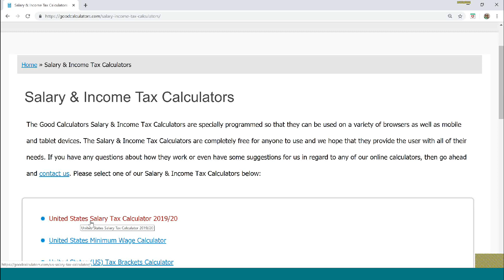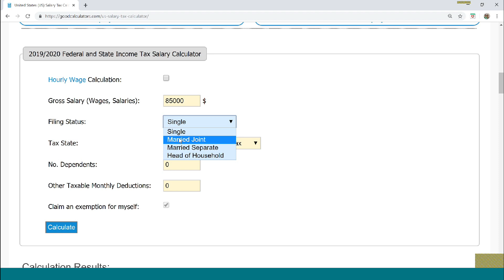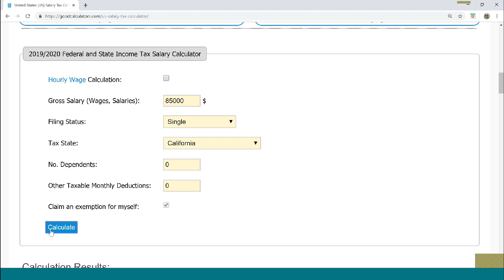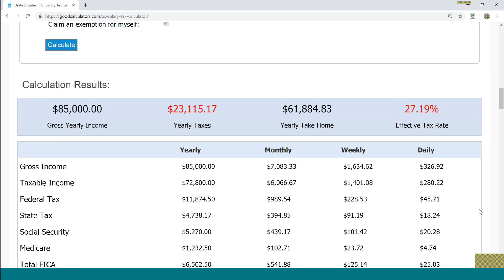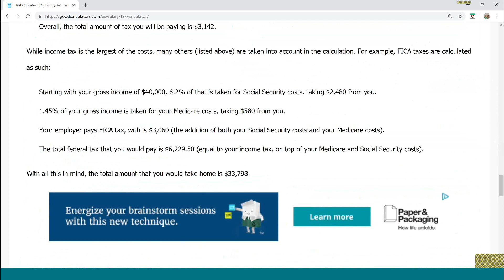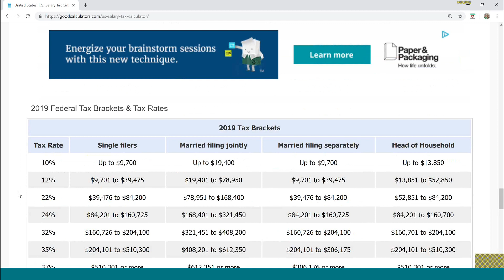Salary Income Tax in USA| Take Home salary| అమెరికాలో softwares minumum salary ఎంత?